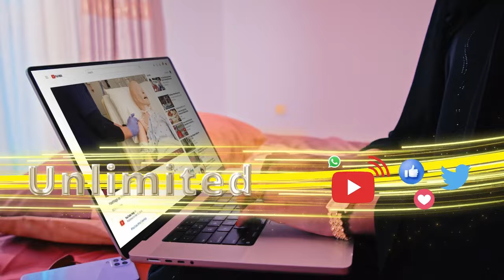"Dumaroow aragtidiinu ha dhaafto guurso oo dhal ama dhimo," Shayma C.raxmaan.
Dunida Haweenka"Dumarow aragtidiinu ha dhaafto guurso oo dhal ama dhimo," Shayma C.raxmaan.